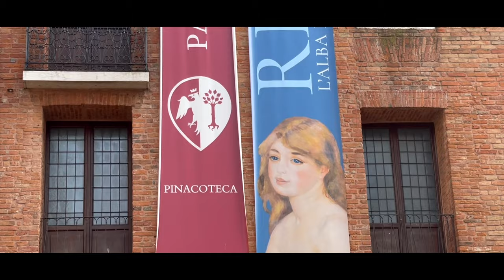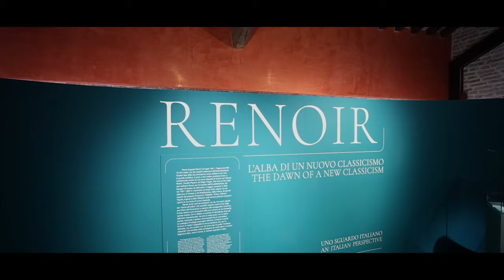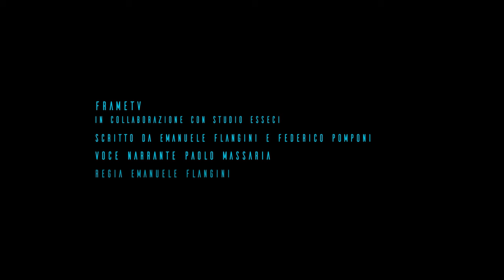Great Exhibitions - Renoir - l'Alba di un nuovo Classicismo - FrameTv Documentaries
Puoi donare oppure abbonarti !!!
Ricorda di mettere mi PIACE e di Iscriverti per rimanere sempre aggiornato sulle nuove Produzioni
Grazie!
Puoi sostenere il Canale con una piccola donazione, Grazie!!!
FrameTv

Grandi Mostre, un nuovo programma targato FrameTv,  con la collaborazione di Studio Esseci.
Iniziamo il percorso con la Mostra di Renoir a Rovigo, Palazzo Roverella.

RENOIR. L’alba di un nuovo classicismo
Rovigo, Palazzo Roverella
25 febbraio - 25 giugno 2023

Mostra a cura di Paolo Bolpagni

“Renoir. L’alba di un nuovo classicismo”, in Palazzo Roverella dal 25 febbraio al 25 giugno, è una mostra originale, spettacolare e di nuova impostazione. A promuoverla è la Fondazione Cassa di Risparmio di Padova e Rovigo con il Comune di Rovigo e l’Accademia dei Concordi, il sostegno di Intesa Sanpaolo, e la produzione di Silvana Editoriale. È il frutto di un enorme sforzo di ricerca compiuto dal curatore Paolo Bolpagni, il cui saggio, nel catalogo, si accompagna a quelli di Francesca Castellani, Giuseppe Di Natale, Francesco De Carolis, Michele Amedei e Francesco Parisi.